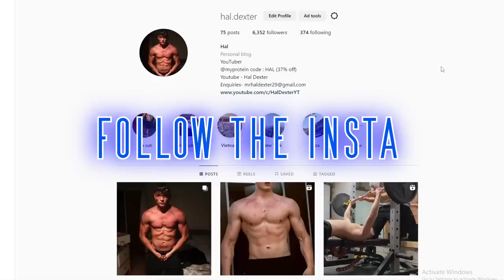STRENGTH CHALLENGE - HAL vs JACK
My Camera

My Microphone

My Editing Software